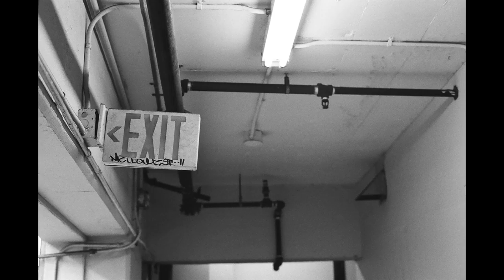Canon AE-1 Program (Sample Images/Photos)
Although I've been shooting for some time before owning a film camera, I don't think I took photography seriously before I picked up the Canon AE-1 Program.

Here are some sample images from my time with it. Shot with Kodak Tri-X 400, Ektar 100, and Portra 400 on a 50mm f1.4 lens.

This is my first video to YouTube. Please let me know what ya'll would like to see, as I do plan to make future videos of photoshoots, tutorials, as well as reviews.

Cheers,
Manuel

Prints available through my Etsy!